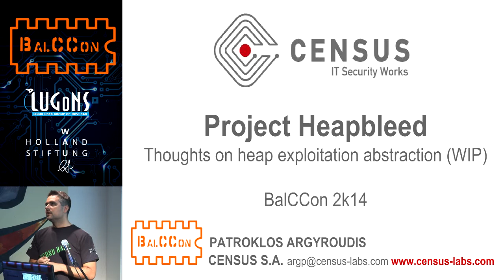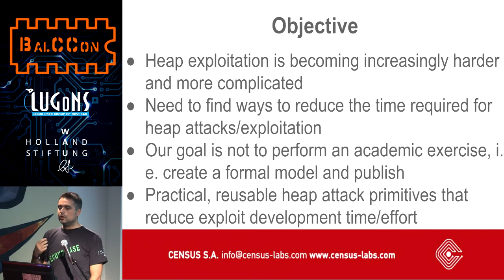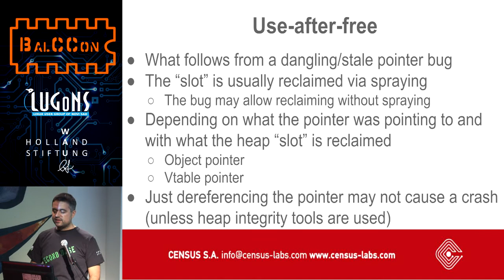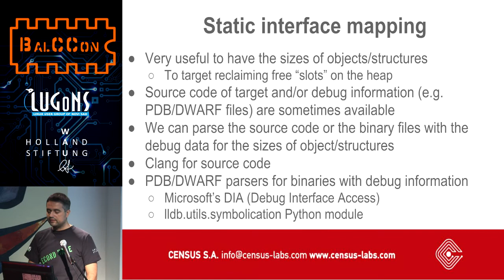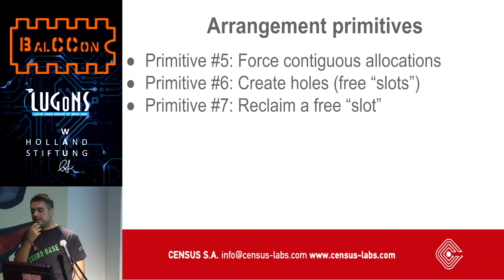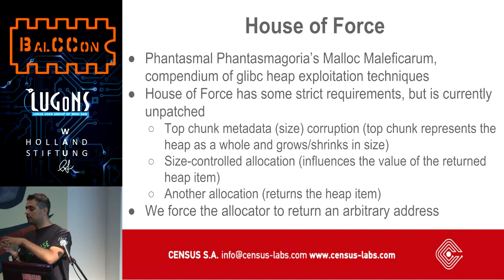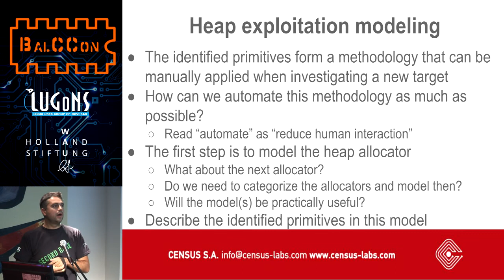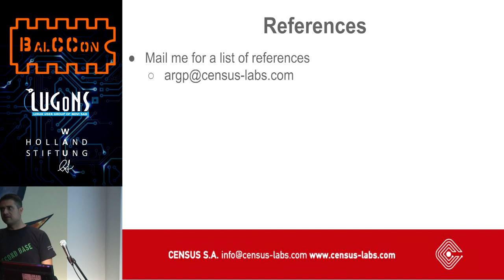BalCCon2k14 - Patroklos Argyroudis - Project Heapbleed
Heap related bugs (such as buffer overflows, use-after-frees, dangling/stale pointers, double frees) leading to corruptions of virtual memory and vulnerable conditions, constitute the most common type of memory corruption bugs. The exploitation of heap vulnerabilities is a process that requires a lot of time and effort. It requires meticulous understanding of the underlying heap allocator; its data structures (metadata) and its allocation/deallocation algorithms. It requires understanding of how the target application uses the API provided by the heap allocator to manage dynamic memory and the allocation patterns that emerge due to this use. It also requires understanding of the application-specific data and how/where these are placed on the heap. Finally, it requires studying of the way the user can influence the application and use its provided functionality to control its heap as reliably as possible with the goal to create conditions aiding exploitation. All these must be viewed in the context of complicated bugs, since low-hanging fruits are scarce, and the vendors' adoption of increasingly sophisticated exploitation mitigation technologies. We argue that although the details between the different heap allocators, target applications and bugs at hand obviously vary, the heap exploitation methodologies that have been formed by practical experience can be abstracted to reusable primitives that can be applied to new targets. Project Heapbleed is our attempt to define, clearly articulate, categorize and where applicable implement these primitives, aiming to provide a practical reusable heap exploitation toolset.